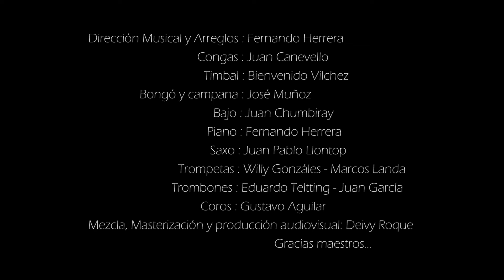'Necesito llorar' (de Javier Vasquez) cover por Jonathan Herrera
Dirección musical y arreglos: Fernando Herrera Segura
Congas: Juan Canevello
Timbal: Bienvenido Vilchez
Bongo y campana: José Muñoz
Bajo: Juan Chumbiray
Piano: Fernando Herrera
Saxo: Juan Pablo Llontop
Trompetas: Willy Gonzáles, Marcos Landa
Trombones: Eduardo Teltting, Juan García
Coros: Gustavo Aguilar, Diego Carpio